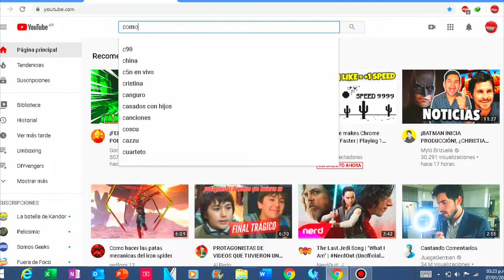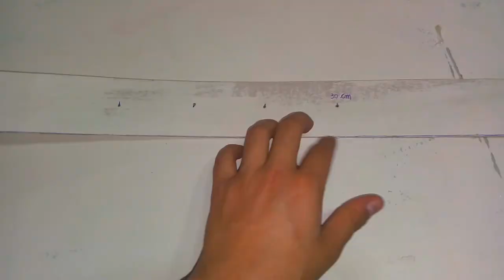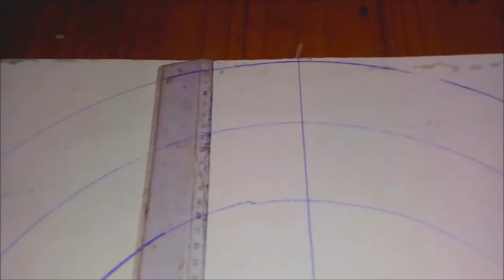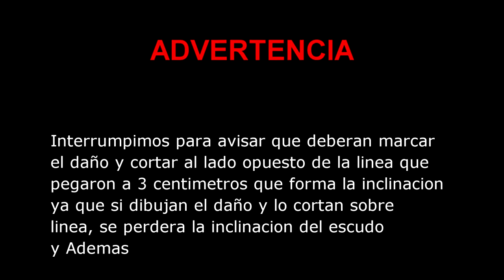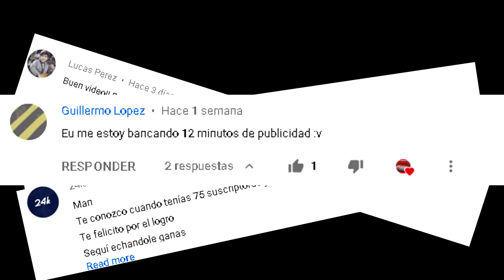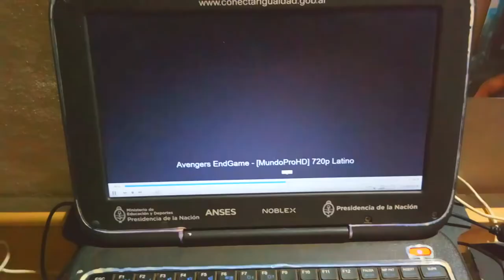Como hacer el ESCUDO (Destruido) del CAPITAN AMERICA 😎de AVENGERS END GAME/SUPER FACIL👌Y DE 🔟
Te emocionaste este 2019 con la escena de VENGADORES UNIDOS? OH AVENGERS ASSEMBLE? pues si lo hiciste con ESTE video podras RECREAR esa escena con este TUTORIAL de COMO HACER el ESCUDO ROTO DE CAPITAN AMERICA de (AVENGERS END GAME).

❤Si te GUSTO DEJA TU👍👍👍👍👍👍

Una vez al MES mis SUSCRIPTORES escojen una MANUALIDAD para que les haga y DICIEMBRE TOCO el ESCUDO DESTRUIDO del CAPITAN AMERICA, espero que LES GUSTE.

Soy MARCOS STUDIOS hasta el SIGUIENTE VIDEO